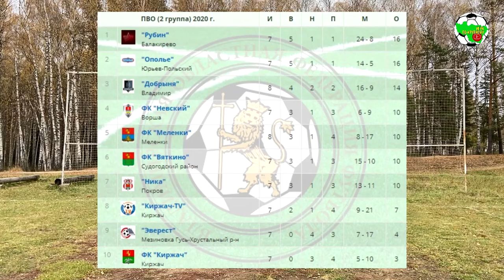Вяткино - Добрыня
Первенство Владимирской области, 2 группа, сезон 2020
п.Вяткино, футбольное поле

Вяткино (Судогодский район) 3:1 Добрыня (Владимир)